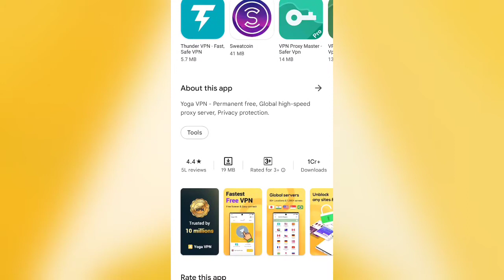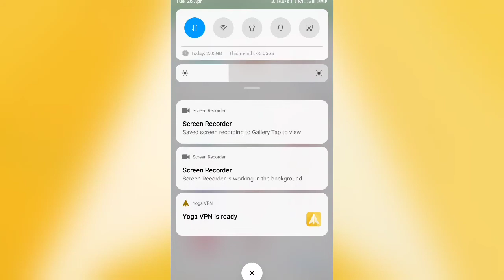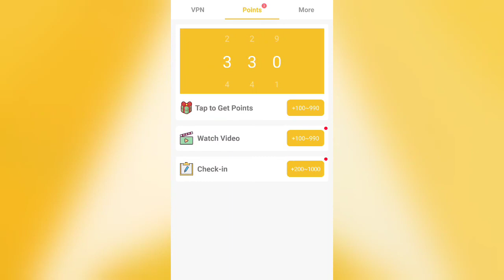Yoga Vpn Free Internet | Yoga Vpn Kaise Use Kare | How To Use Yoga Vpn || Yoga Vpn Review